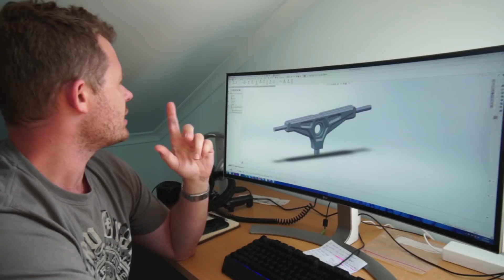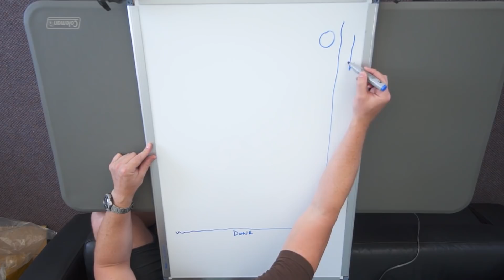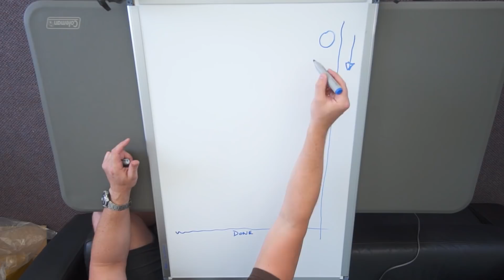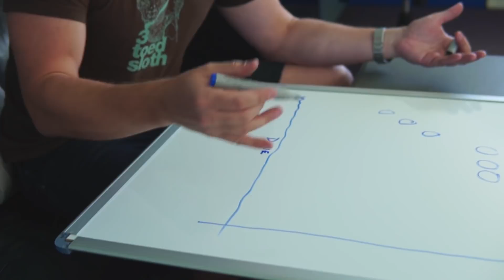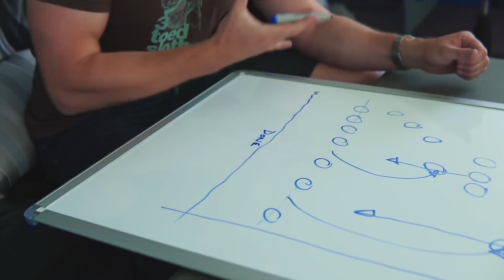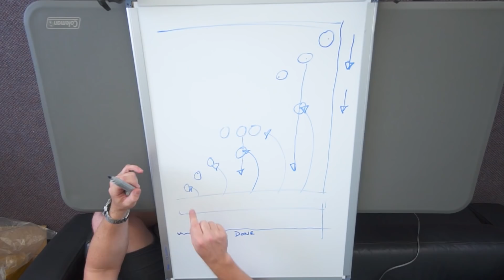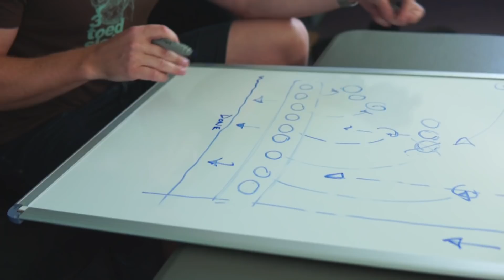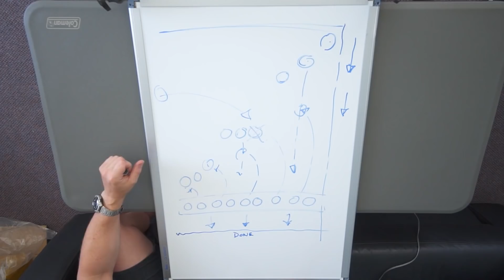Supply Chain Explained & Designing at Enertion | E-Chronicles #004